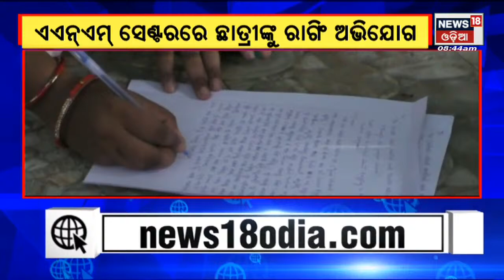Student Case | Deogarh | ANM ସେଣ୍ଟରରେ junior ଛାତ୍ରୀଙ୍କୁ Seniorଙ୍କ ମାଡ଼ ଅଭିଯୋଗ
Student Case | Deogarh | ANM ସେଣ୍ଟରରେ junior ଛାତ୍ରୀଙ୍କୁ Seniorଙ୍କ ମାଡ଼ ଅଭିଯୋଗ |  News18 Odia